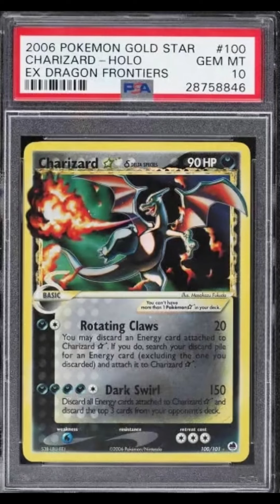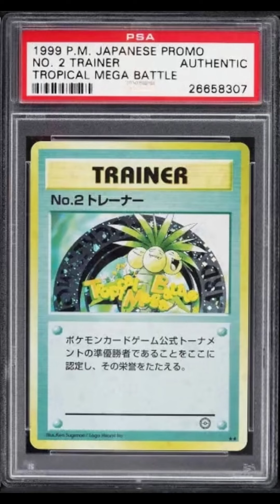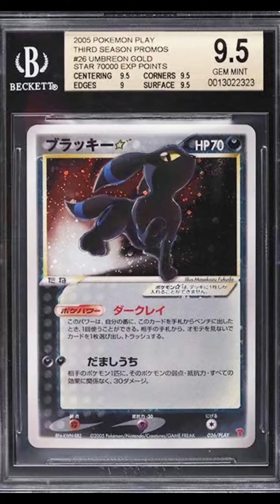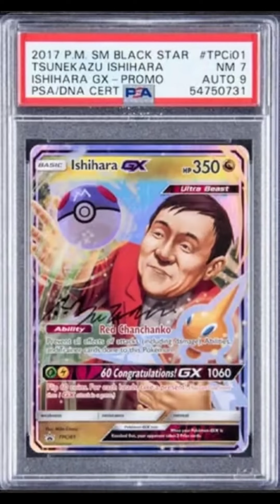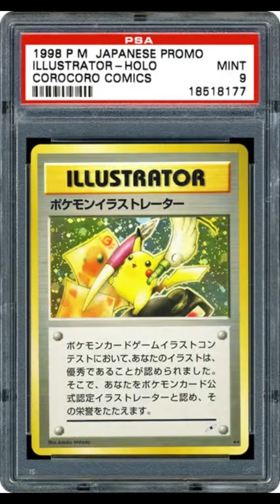2023年售出的最有价值的口袋妖怪卡 | most valuable Pokemon cards sold 2023